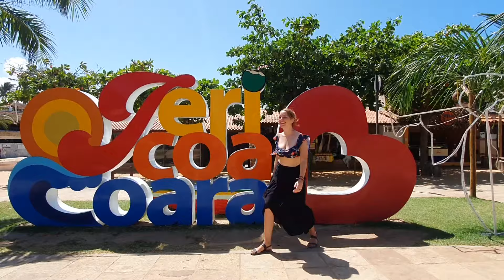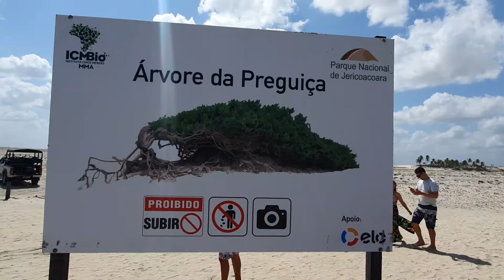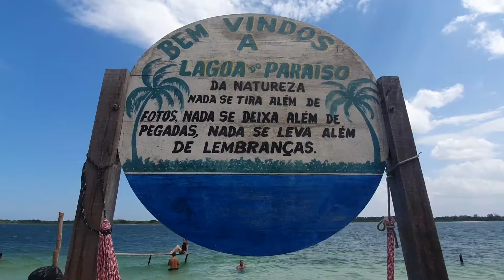Qué hacer en JERICOACOARA en 3 días 🏖️ Paseos, precios y tips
Qué hacer en Jericoacoara, Ceará en 3 días: descubre uno de los mejores destinos del noreste de Brasil, los mejores tours, paseo al lado este y oeste así como lugares imperdibles de Jeri: Pueblo, Pedra Furada, Lagoa do Paraíso, Tatajuba, Duna do Pôr do Sol y mucho más en este vídeo.

Nosotros realizamos los tours por el lado este y oeste con Vem Pra Jeri

🤳La mejor manera de viajar siempre con INTERNET es con las eSims de HOLAFLY, con datos ilimitados para Brasil, fácil y rápido de conseguir e instalar.

0:00​ Jericoacoara
00:57 Paseos Jeri
01:07 Paseo lado este
01:42 Árvore da Preguiza
02:07 Buraco Azul
02:11 Laguna Azul
03:33 Alchymist Beach Club
04:12 Laguna Paraiso
05:05 Pedra Furada
05:40 Playa Jericoacoara
06:41 Duna Por do Sol
07:17 Dónde Alojarte
08:32 Paseo lado oeste
08:42 Caballitos de Mar
09:32 Mangue Seco
09:55 Dunas de Arena
10:31 Tatajuba
11:40 Precios paseos
11:57 Pueblo Jeri
12:26 Vem Pra Jeri